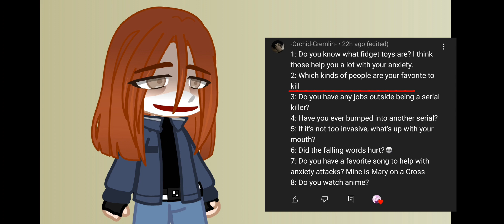Josiah May's QnA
yay

do yall wanna see a certain oc QnA? If so put it in the comments if you want